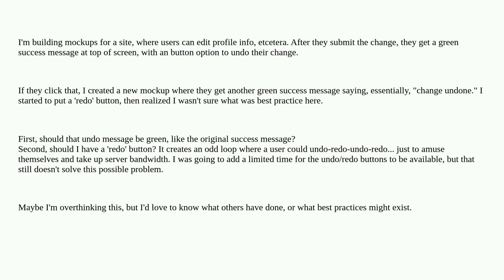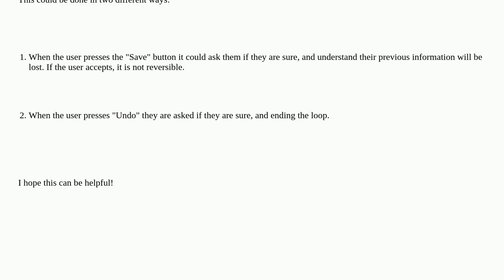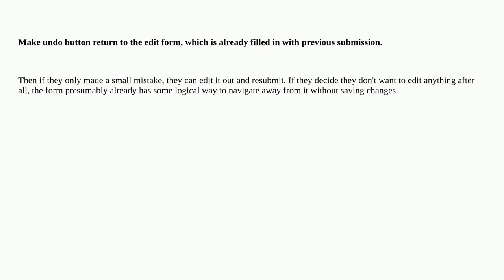Ux: Best practice - undo vs redo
Best practice - undo vs redo

A special thanks goes out to the awesome community

  redo ux-field undo